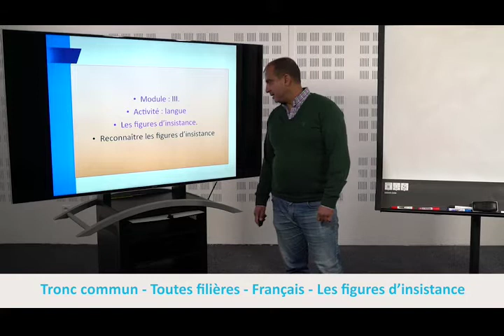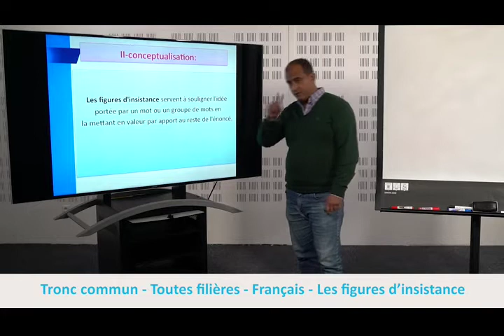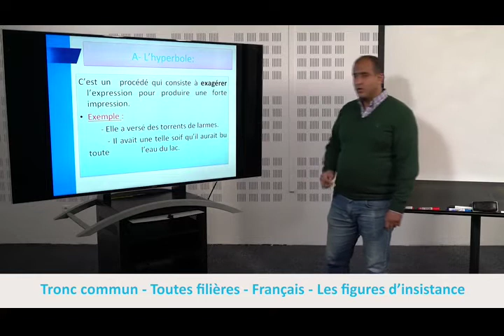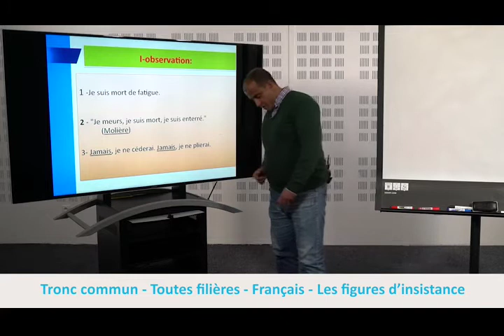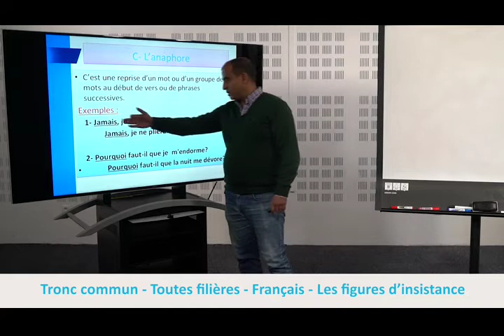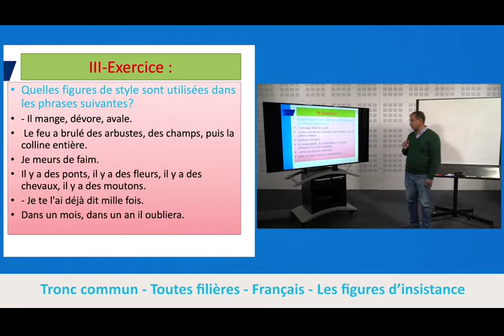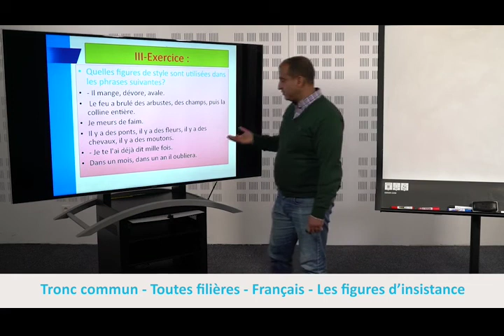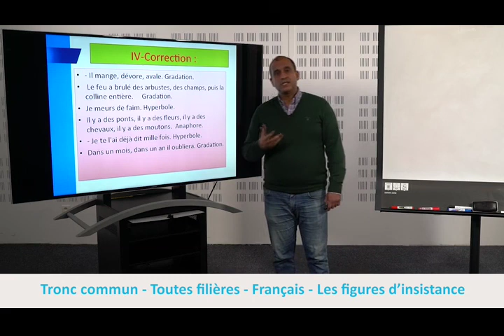tronc commun français reconnaitre la forme d insistance